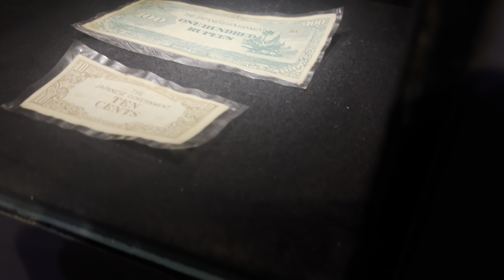Red Fort: Historical Treasures & Ancient Weapons Unveiled!"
"Welcome to an extraordinary journey through the iconic Red Fort, a true gem of Indian heritage and a symbol of the country's rich history. This majestic fort, built in the 17th century, stands as a testament to the architectural brilliance of Mughal-era artisans. In this video, we delve deep into the stunning details of the fort, exploring its intricate designs and the stories that each corner holds.

Our adventure begins with a sweeping view of the fort's imposing walls, crafted from stunning red sandstone. As we walk through the grand entrance, you'll be captivated by the beauty of the intricate carvings and majestic structures that make the Red Fort a marvel of architectural ingenuity. The blend of Persian, Mughal, and Indian styles creates a visual feast, and I’ll highlight key features like the impressive Diwan-i-Am and Diwan-i-Khas.

But that’s not all! In this video, we uncover some rare historical artifacts, including ancient swords and weapons that were once wielded by Mughal warriors. Each piece has its own story, a narrative woven into the fabric of India’s history. I’ll showcase these unique items, giving you a closer look at the craftsmanship that has survived the test of time. Imagine holding a weapon that once belonged to a soldier in the Mughal Empire—it's a chance to connect with history in a way that few experiences allow.

As we venture further into the fort, we’ll explore lesser-known areas that most visitors overlook. From hidden gardens to secret passages, the Red Fort is full of surprises waiting to be discovered. I’ll also share fascinating anecdotes and lesser-known facts about the fort's role in India’s struggle for independence and its significance in the cultural landscape of the country.

This video is not just a tour; it’s an invitation to immerse yourself in the rich tapestry of history that the Red Fort represents. Whether you’re a history buff, an architecture enthusiast, or simply curious about India's past, there’s something here for everyone. The Red Fort is more than just a monument; it’s a living museum filled with tales of valor, artistry, and cultural heritage.

As we approach the end of our journey, I’ll reveal some stunning panoramic views of the fort and its surroundings, showcasing the beauty of the area. You’ll want to stick around until the end, as I have a special surprise that you won’t want to miss!

Dive into history with us, and who knows? You might discover a passion for heritage that you never knew you had!

What is the Red Fort?
Who built the Red Fort?
When was the Red Fort constructed?
Where is the Red Fort located?
What is the historical significance of the Red Fort?
Why is the Red Fort called the Red Fort?
What materials were used to build the Red Fort?
How long did it take to build the Red Fort?
What are the main attractions inside the Red Fort?
Why is the Red Fort important in Indian history?
What is the architectural style of the Red Fort?
How many gates does the Red Fort have?
What is the Lahori Gate at the Red Fort?
What is the Delhi Gate at the Red Fort?
Who was the architect of the Red Fort?
How big is the Red Fort?
What is the significance of the Red Fort’s red color?
When did the Red Fort become a UNESCO World Heritage site?
What was the Red Fort used for during the Mughal era?
How has the Red Fort been preserved?
Why did the British occupy the Red Fort?
What was the role of the Red Fort in India’s independence?
What are the decorations inside the Red Fort?
Can you visit the Red Fort today?
How much is the entrance fee for the Red Fort?
Are there guided tours of the Red Fort?
What was the Red Fort originally called?
How was the Red Fort affected by wars?
What is the Diwan-i-Aam at the Red Fort?
What is the Diwan-i-Khas at the Red Fort?
What events are held at the Red Fort on Independence Day?
What is the Moti Masjid in the Red Fort?
What is the Khas Mahal in the Red Fort?
What is the Rang Mahal in the Red Fort?
Who commissioned the construction of the Red Fort?
How did the Red Fort get its name?
What kind of art is featured in the Red Fort?
How is the Red Fort protected today?
Why is the Red Fort famous?
What are the main threats to the Red Fort?